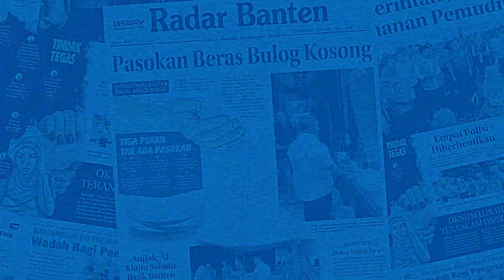Maesyal Rasyid Tinjau Revitalisasi Gedung Sekolah KORPRI di Tigaraksa | RADAR BANTEN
Ketua Korps Pegawai Republik Indonesia (KORPRI) Kabupaten Tangerang, Mochamad Maesyal Rasyid meninjau langsung revitalisasi gedung sekolah KORPRI yang berada di jalan Tigaraksa, Kecamatan Tigaraksa, Kabupaten Tangerang, Senin 1 Juli 2024.

Reporter : Mulyadi
Video      : Mulyadi